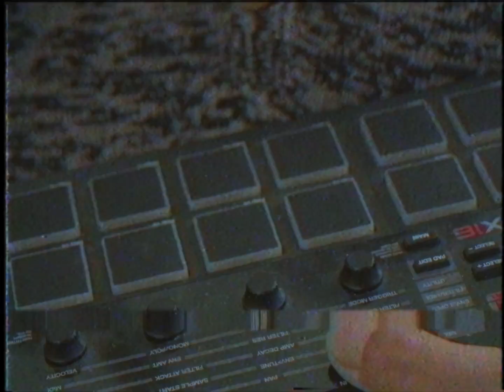brodachè - Suitcase (Official Video)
Suitcase to pierwszy singiel zapowiadający debiutancki album 'beardoelectro'.
Pakujemy walizę i lecimy w kosmos?

AUDIO

Recording / Edition / Mix: Kamil 'Long John' Neumann
Master: ABBEY ROAD STUDIOS in LONDON

🤝 management
🖐️ współpraca

hype-art group 🟢
nr kom.: 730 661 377